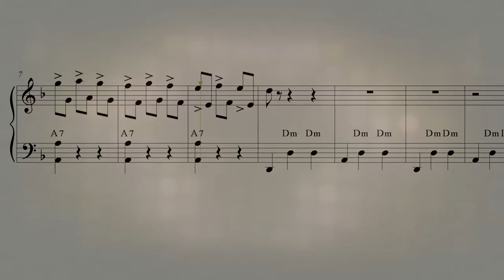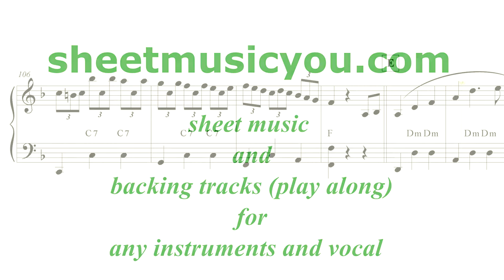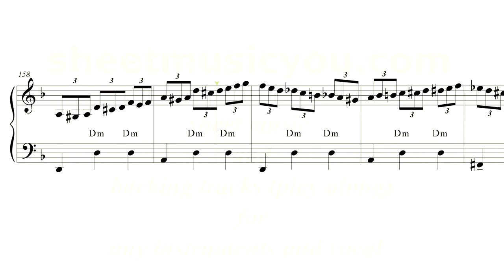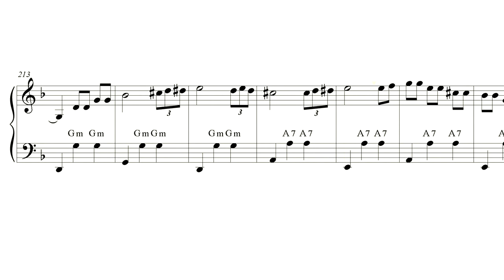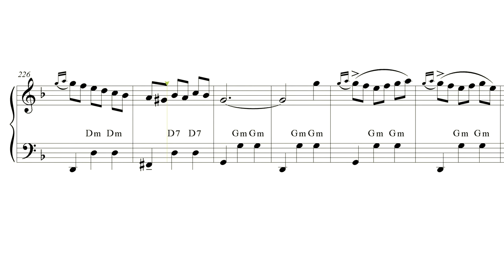Speranze Perdute or Lost Hopes for accordion sheet music PRO review